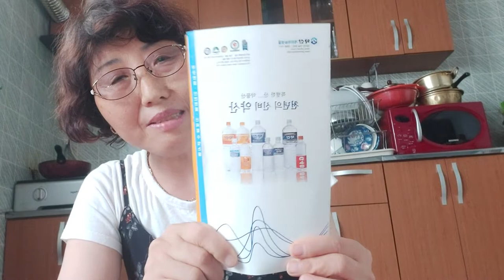고맙습니다#🙇‍♀️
유친님 즐거운 주말입니다 김민서 장구사랑채널님 화,목,밤7시~~~부터 실방합니다 많은응원 부탁합니다 건강잘챙기세요 감사합니다 우정입니다